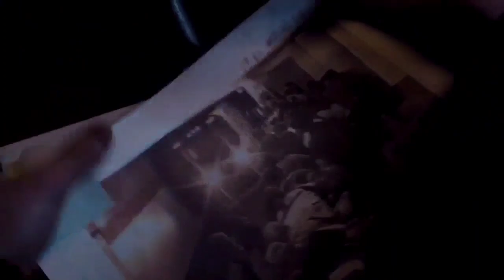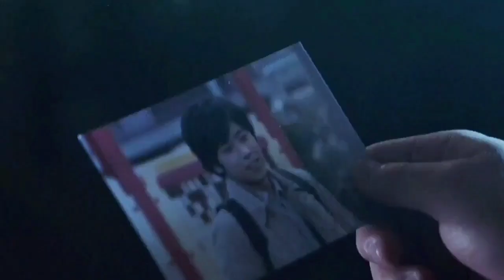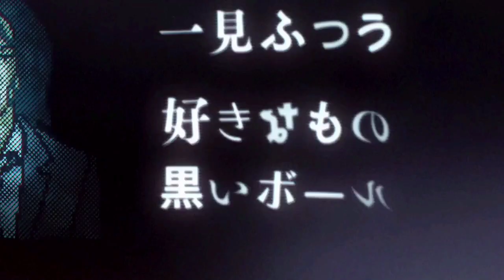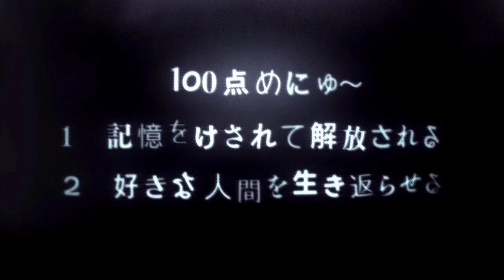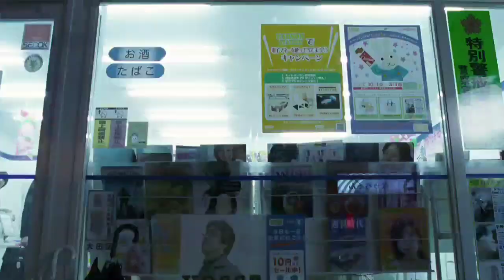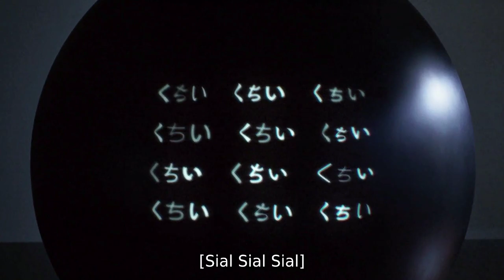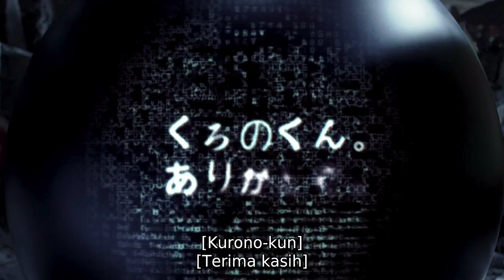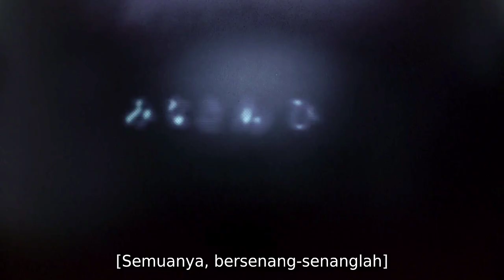PEMUDA LEMAH YANG GAK DISANGKA MENJADI PENYELAMAT NEGARA || ALUR CERITA FILM "GANTZ SEASON 2"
Alur Cerita Film Gantz: Perfect Answer 2011 yang merupakan adaptasi dari anime nya yang berjudul sama ini versi live action nya

Alur Cerita Film Gantz: Perfect Answer 2011 ini menceritakan tentang pembalasan dendam makhluk ekstraterestrial pada para pemain gantz karena telah menghabisi teman teman mereka, dan tujuan utama para alien ini adalah menghancurkan mesin yang bernama gantz ini

Alur Cerita Film Gantz: Perfect Answer 2011 ini merupakan season kedua dari sequelnya dan ada juga yang versi animasi 3D movie..

Alur Cerita Film Jepang keren ini kak..
Anime Terbaik GANTZ Season 2
Sutradara : Shinsuke Kato
Penulis : Hiroya Oku (Manga)
Produser : Takahiro Kato
Skenario : Yusuke Watanabe
Pemeran : Kazunari Ninomiya, Kenichi Matsuyama, Yuriko Yoshitaka, Kanata Hongo, dll.
Publisher : CBC, FBS, HTV, Digital Fontier (CGI)

Editing : Cak Odas

Narasi : Cak Odas